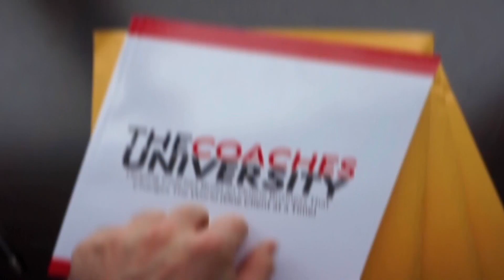How To Attract High-End Coaching Clients (Avoid Nightmare Clients)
How you position yourself and market your online coaching business will directly impact the quality of clients you work with. Yep, that means that you have complete control of attracting the clients who will show up on time, do the work, stay committed to finishing what they started and pay you what you are worth. Inside this video, we're going to breakdown a few ways you can make sure that you attract high-end clients and avoid the nightmare clients!

- Lucas Rubix

🔥 -- Pssssst... You'll want to get your hands on this $497 Online Coaching Business Crash Course I am giving away for FREE. Learn what it really takes to build a successful online coaching business, position yourself as an expert, and start attracting high-quality coaching clients!

💣 The Coaches Corner Podcast has been consistently ranked within the top 50 Marketing and Entrepreneurship podcasts on iTunes within the USA, Canada, UK, and Australia. Inside you’ll find some of the most well-known coaches, marketers, and entrepreneurs (guests include Grant Cardone, Elena Cardone, Robert Greene, Evan Carmichael, and more) who share their stories and knowledge straight into your headphones!

🔥 💥 Want to turn your knowledge, gifts, and life story into a successful online coaching business (that actually makes you money)?? Join The Coaches University and within 3 months have all of your money-making, impact-creating, client-attracting systems and strategies in place so you can build your own freedom-filled 6 Figure Coaching Business online that feels good